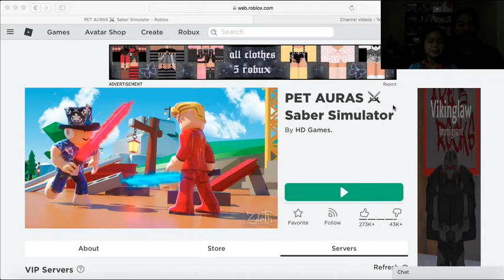Sister Playing ROBLOX Saber Simulator again - She wants to go to Island 1